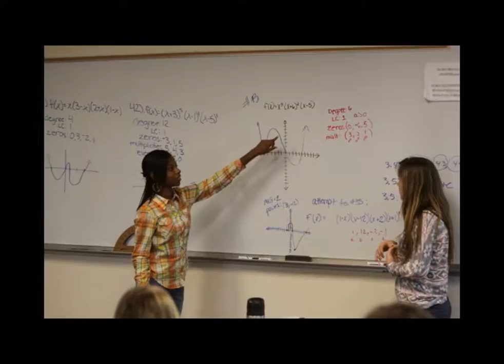The Art of Teaching at LA